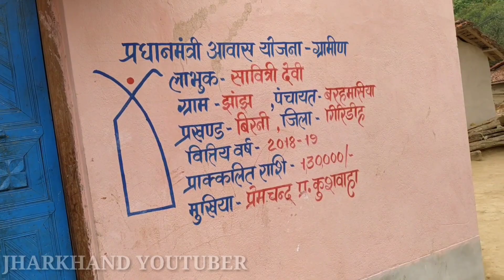कौन बनेगा प्रधानमंत्री लोगों से पूछते हैं 2019 मैं Jharkhand Youtuber